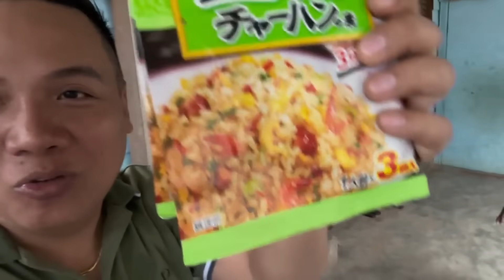PINOY BREAKFAST BOODLE FIGHT